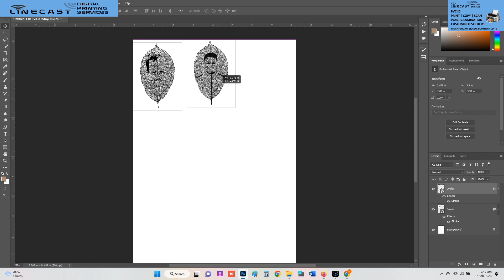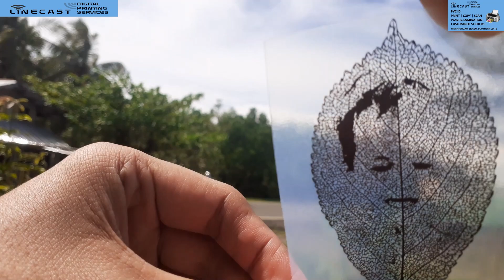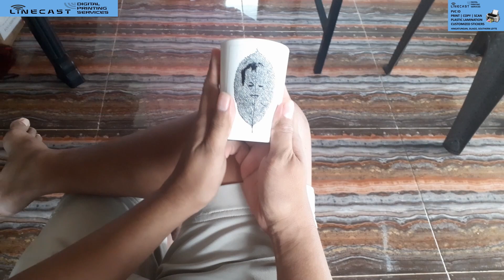Frosted Sticker - Leaf Art Inspired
Waterproof Leaf Art inspired sticker.